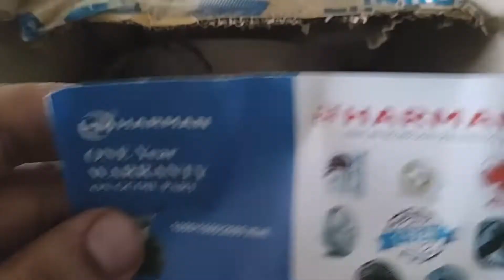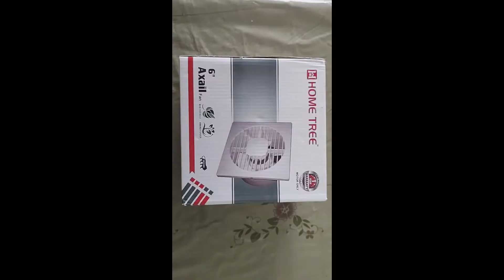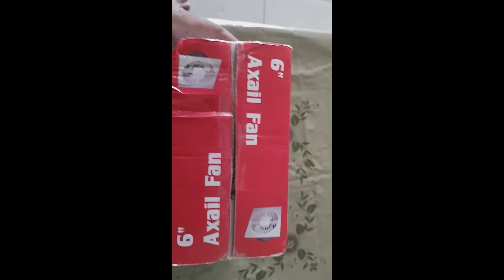Harman & Hometree Axial Ventilating/exhaust Fan White 150mm(6 inch)|Unboxing| local brand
Axial Ventilating/exhaust Fan White 150mm (6 inch) | Unboxing and installation
Two not well known local brands of Ventilating fan
Harman industries Euro-6 Axial Ventilating  -  Rs 749
Home tree Axial Ventilating -  Rs749

Note: Been using them for month and no issue observed.